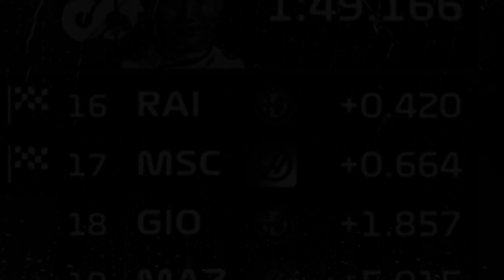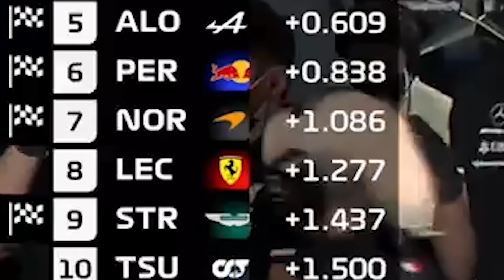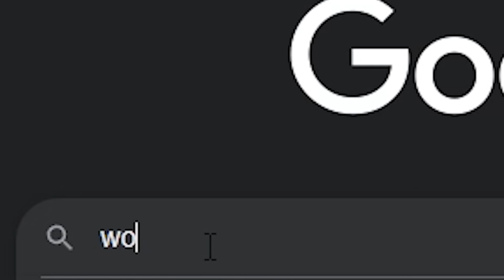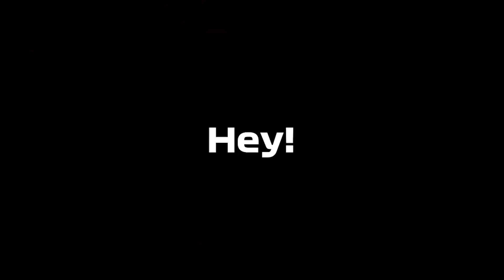F1 2021 Turkish GP Meme Review | TRICKY CONDITIONS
u/alphamaxnova1/ Dacha44 style of meme review of F1 2021 Turkish GP held at Instanbul Park
Plz FOM it took a long time

Time stamps:
0:00 Practices
1:08 Qualifying
4:08 Race

Hi! I am F1 ( Formula 1) related youtube channel who likes to make videos related to F1. I make meme reviews of races!